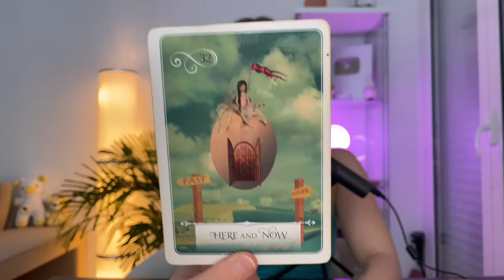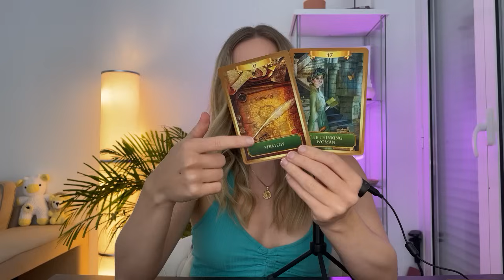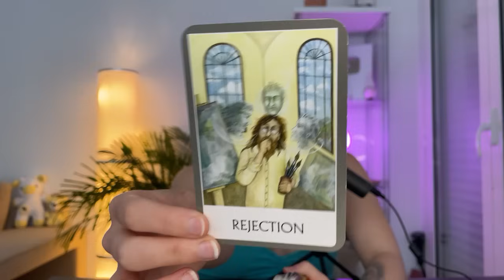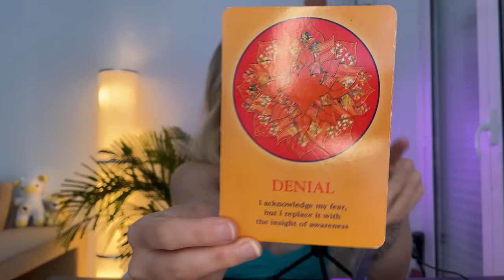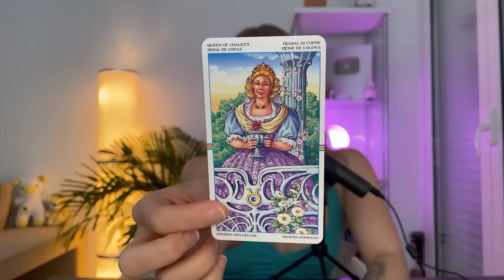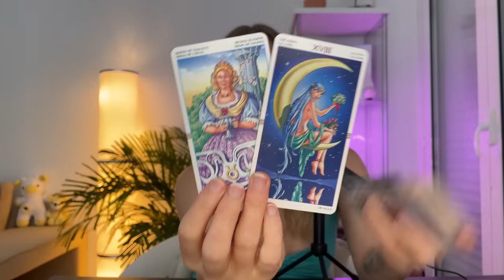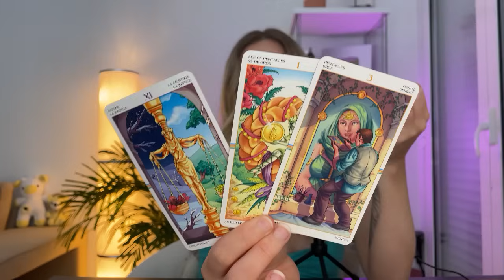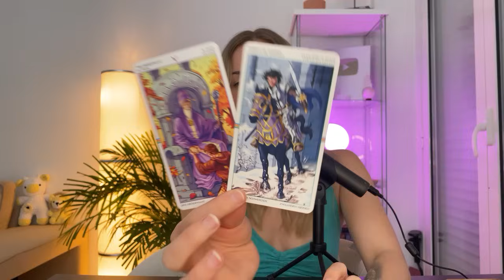♐️ SAGITTARIUS "Build A Plan & Take The LEAP! Amazing Things To Come!" ⚡️(20-26) May 2024 Tarot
(not managed by ZETA)